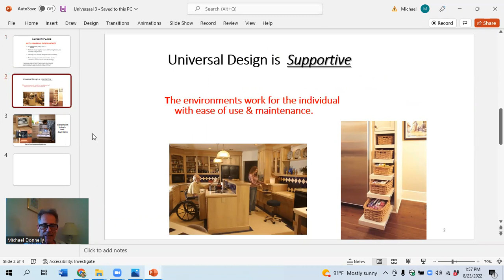Universal Design Is Supportive for Seniors & the Mobility Challenged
Universal Design Is Supportive for Seniors & the Mobility Challenged. Accessible Universal Design Homes not only provide a Barrier Free environment for those with  mobility challenges, but give the home some fantastic products.. It is extremely important to be able to safely navigate in a Universal design  and barrier free living surrounding. To incorporate a universal design in a new build for an accessible house helps all, whether currently facing those physical challenges or preparing for any potential issue in the future.  The "once of preparation" concept is extremely wise.

Universal design principles for wheelchair users in Accessible Homes should provide scenarios like universal design bathrooms with a curbless walk in shower.  Another home modification that provides accessible space and really nice featureis is a universal design kitchen, incorporating aspecialty cabinetry, countertops and roll under sinks and stove tops. Additonally, widening a door can be a critical factor for wheelchair users, as it allows them to pass through the doorway without destroying the jamb and casing.

To put it all into perspective, developing a home with universal design architecture dramaticlly assists those needing an independent living program.  Promoting wheelchair accessible homes creates barrier free living and a true sense of freedom for all. That's the true value of Building Accessible Universal Design Homes.

🤝🤝BECOME AN EXPERT ON ACCESSIBLE BARRIER FREE HOMES:
1. Watch our free (50 min) Masterclass to ensure that becoming an Accessible Barrier Free Home expert is something you want to commit to.
2. Once you watch the video you will be prompted to apply to become
my client.